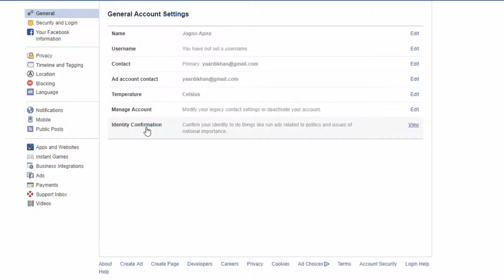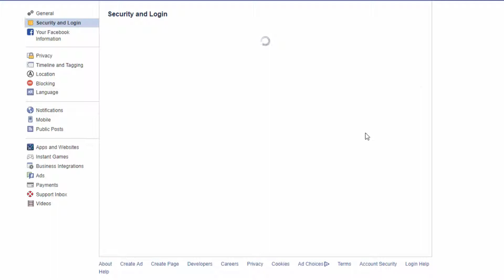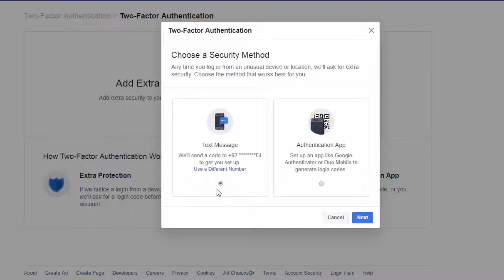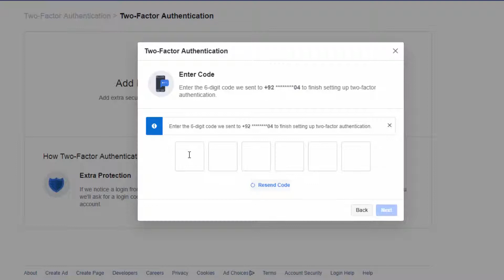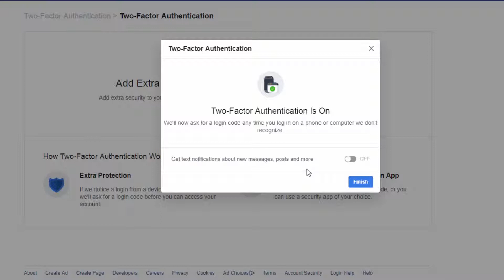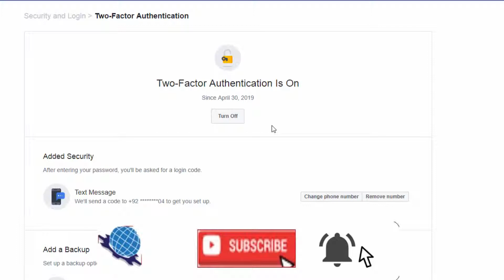Facebook 2 step authentication : Protect your facebook ID from Hackers urdu/Hindi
Protect your Facebook ID From hacker with 2 step authentication in a very easy step .